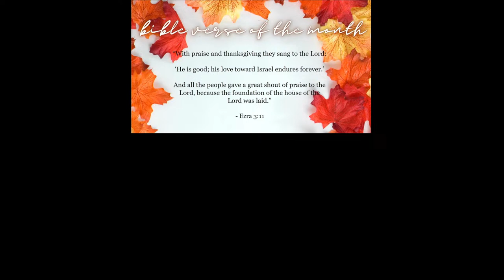PCBC English 7.4.24 - "Elect Exiles Heading Home" (1 Peter 1:1-12)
Join us as we praise God together, pray for each other and our community, and hear from the Bible. For the latest updates, please see our Facebook

TODAY'S ORDER OF SERVICE:
- Worship in Song
- Announcements and Activities
- Bible Reading and Sermon
- Lord's Supper (on the 1st Sunday of the month)
- Offering and Blessing

PCBC English is the English ministry of Pakuranga Chinese Baptist Church in Auckland, New Zealand. In Christ we long to see vibrant multi-lingual congregations, blessing our local communities and beyond.